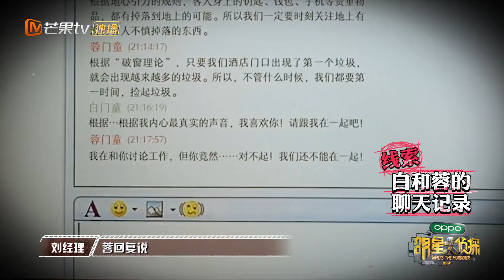【甄高能】白敬亭择偶标准大公开 《明星大侦探6》Who's the murderer S6 EP1丨MGTV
《明星大侦探6》重磅回归！芒果TV国际APP每周四、周五一周双更，加倍快乐回归！
YouTube每周五、周六更新，周末更有完整版放送，狂欢周末快乐翻倍！